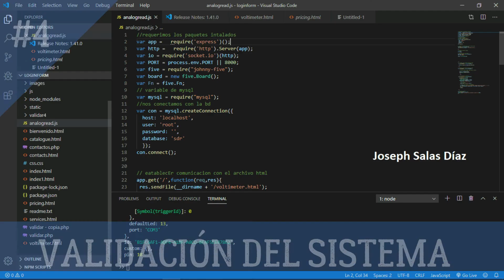(04/06) Internet de las Cosas (IoT) - Control de riego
Proyecto de Internet de las Cosas (IoT), realizado por estudiantes del Primer Año de la Carrera Profesional de Análisis de Sistemas, que permite realizar la actividad de riego dependiendo de la humedad de la tierra que puede ser utilizado en campos de cultivo y gras.

Este proyecto fue desarrollado por:
- QUISPE CHÁVEZ, Julio César
- SALAS DÍAZ, Joseph
- YAMANI LIZANA Julio Jesús